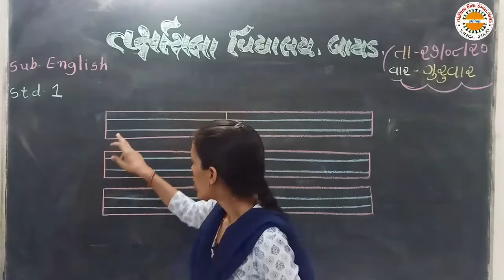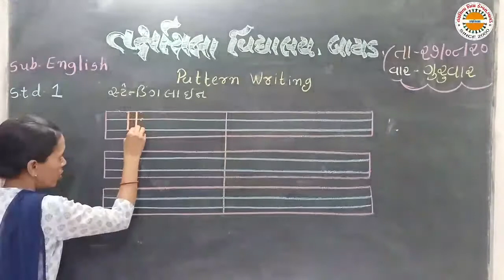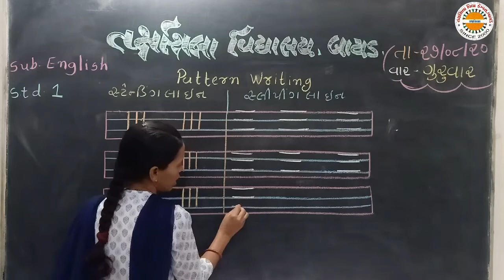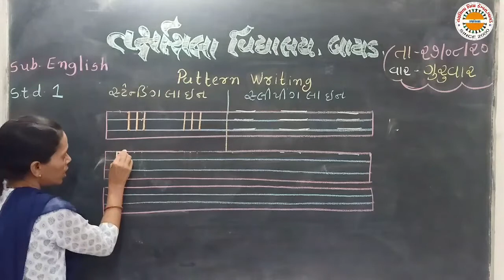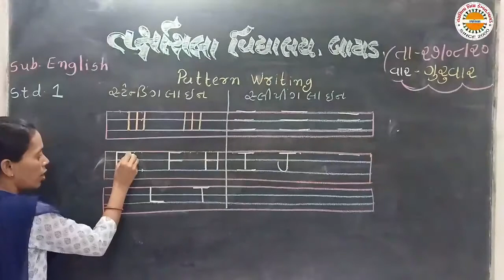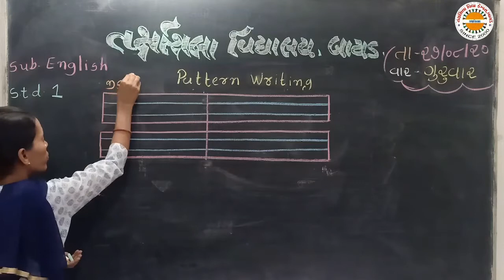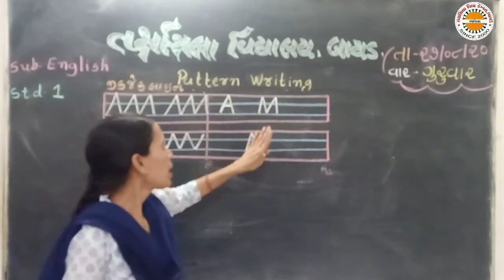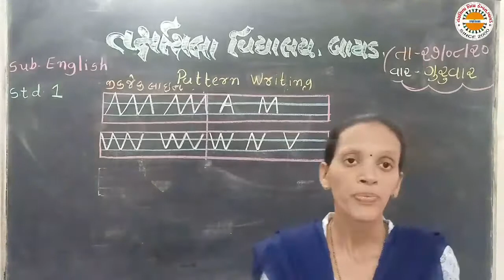Std 1 English lec 2 unit 1